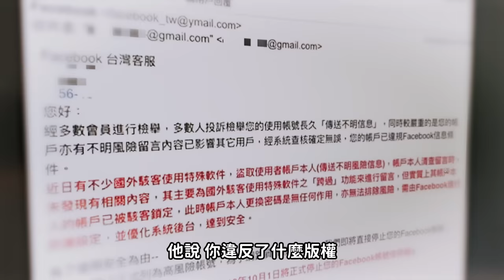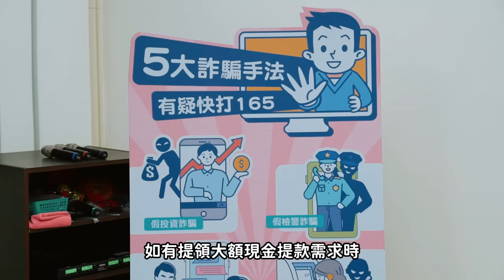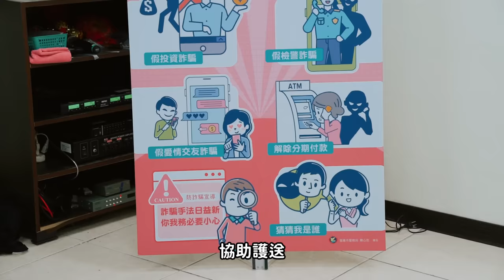新北三猛男遭詐騙 鋌而走險【搶銀行】遭大批警力攻堅圍捕 後悔莫及！│健人劇場│ 2024ep3